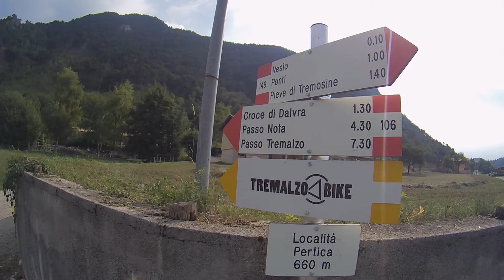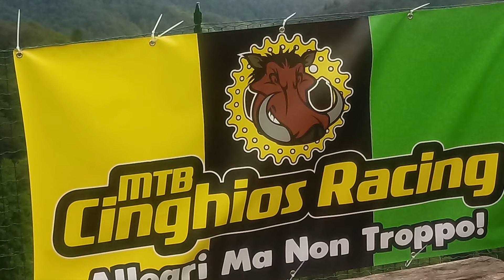ANELLO DEL TREMALZO IN MTB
stupendo anello, tutto su strada militare, un paesaggio veramente stupendo, poco asfalto per fortuna, una salita lunga e una discesa bella ma da prendere con le molle per via del suo fondo, attenzione poca acqua da bere sul percorso, ma per fortuna sul tracciato si trova un rifugio al passo nota, un ristorante dopo aver scollinato il tremalzo e poco sotto un agriturismo.  consiglio quest'anello a tutti con una preparazione media, il panorama sarà davvero fantastico
buona visione
MTB CINGHIOS